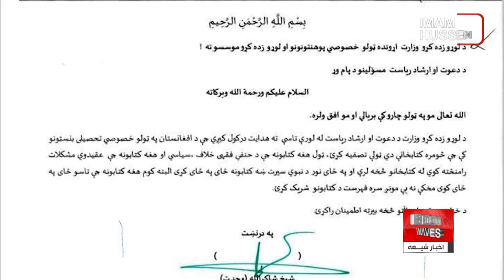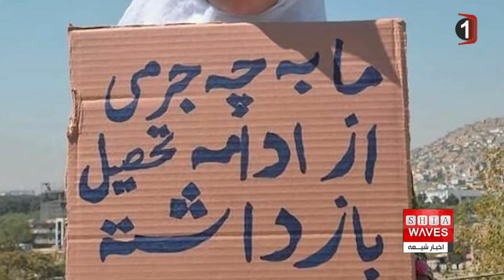دستور طالبان برای جمع‌آوری کتاب‌های مغایر با فقه حنفی از جمله کتاب های شیعیان از دانشگاه‌ها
گفتگوی اخبار شیعه با مرتضی مطهری کارشناس مسائل سیاسی از اسلام آباد 👉🔸
وزارت تحصیلات عالی طالبان از دانشگاه‌های خصوصی خواسته است که کتابخانه‌های خود را از کتاب‌های «خلاف فقه حنفی» و کتاب‌های سیاسی «تصفیه» کنند.
شاکرالله وحدت، رئیس دعوت و ارشاد وزارت تحصیلات عالی طالبان مکتوبی را امضا کرده و محمد سلیم افغان، رئیس امور محصلان دانشگاه ‌های خصوصی دستور ابلاغ آن به دانشگاه ‌های خصوصی را داده که بر اساس آن کتاب‌های «خلاف فقه حنفی» بایستی جمع آوری شوند.
این مکتوب در حالی صادر شده است که بخش بزرگی از دانشگاه های خصوصی در سراسر افغانستان توسط شیعیان اداره می شوند.
علاوه بر این، صدها هزار دانشجوی شیعه در دانشگاه های مختلف دولتی و خصوصی افغانستان زندگی می کنند و از منابع مختلف شیعی در تحقیقات خود استفاده می کنند.
ندامحمد ندیم، وزیر تحصیلات عالی طالبان هفته گذشته در یک سخنرانی خود در دانشگاه کنر مدعی شد که «در افغانستان مذاهب وجود ندارند، همه افغانستانی ها پیرو مذهب امام ابوحنیفه هستند».
این اظهارات در حالی بیان شده است که شیعیان افغانستان، دومین جمعیت بزرگ شهروندان این کشور را تشکیل می دهند و در مناسبات اجتماعی، سیاسی و فرهنگی این کشور نقش عمده دارند.
علاوه بر این، پیروان مذاهب حنبلی، شافعی، مالکی و اسماعیلی و اقلیت های دینی هندو و سیک نیز در افغانستان زندگی می کنند.
طالبان در بیش از دو سال گذشته نیز بارها اقدامات محدود کننده علیه آزادی مذهبی شیعیان افغانستان انجام داده اند.
این گروه تدریس فقه جعفری را در دانشگاه ولایت شیعه نشین بامیان ممنوع کرده اند و آن را از نصاب درسی دانشگاه های این کشور حذف کرده اند.
وزارت تحصیلات عالی طالبان همچنین درخواست شورای علمای شیعه افغانستان برای شمولیت دوباره فقه جعفری در نصاب تحصیلی دانشگاه ها را رد کرد.
علاوه بر این، در دهه محرم امسال، محدودیت های گسترده و «بی سابقه» از سوی طالبان بر عزاداری شیعیان وضع شد.
در دهه محرم، طالبان برگزاری مراسم عزاداری در شمار زیادی از مساجد و تکیه خانه های شهر کابل را ممنوع کردند و همچنین حضور دسته های سینه زنی در مکان های عمومی و نصب پرچم عزداری بر دکان ها و خانه را ممنوع اعلام کردند.
افزون بر این، در روز عاشورا نیروهای این گروه در موارد مختلف با عزاداران برخورد کردند و منابع محلی گزارش دادند که در استان غزنی بر اثر شلیک نیروهای این گروه دست کم یک نفر از عزاداران شیعه کشته و شماری نیز زخمی شده اند.
اقدامات طالبان علیه آزادی مذهبی شیعیان در افغانستان، بارها مورد توجه و محکومیت نهادهای حقوق بشری بین المللی قرار گرفته است.
در ماه مرداد سال جاری ، مجمع آسیایی حقوق بشر و توسعه، گفت که طالبان آزادی مذهبی شیعیان هزاره در افغانستان را «نقض» کرده اند.
شماری از کارشناسان و نهادهای حقوق بشری، از اقدامات طالبان علیه مذاهب این کشور ابراز نگرانی کرده اند و آن را برای آینده جامعه افغانستان «خطرناک» توصیف کرده اند.
چهره های سیاسی، علما و فرهنگیان افغانستان بارها تأکید کرده اند که این کشور تنها با همزیستی و همگرایی تمام اقوام و پیروان تمام مذاهب می تواند به صلح و ثبات دائمی برسد و کسانی که علیه این همزیستی اقدام می کنند، «دشمنان مردم» هستند.